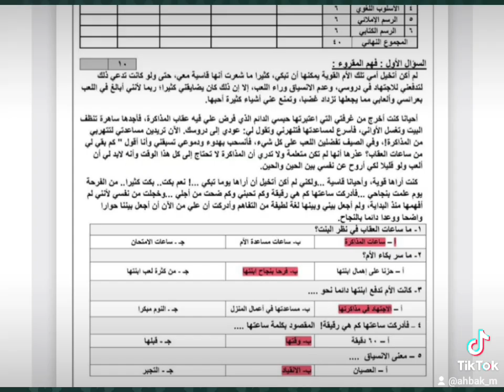اختبار لغتي الصف الأول متوسط الفصل الثاني new اختبارات اختبا#shortvideo